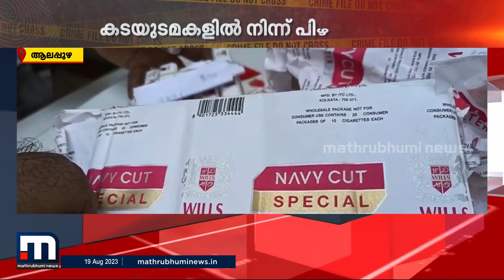ഒരു പാക്കറ്റിന് 400 രൂപ വരെ വില; ആലപ്പുഴയിൽ അനധികൃത സിഗരറ്റ് വിൽപ്പന | illegal Cigarette Trade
ഒരു പാക്കറ്റിന് 400 രൂപ വരെ വില; ആലപ്പുഴയിൽ അനധികൃത സിഗരറ്റ് വിൽപ്പന | illegal Cigarette Trade | Alappuzha |

Happy viewing!